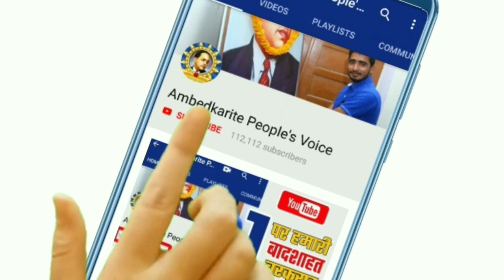रविदास मंदिर को लेकर आज का पहला विडियो देखिए || लोग बोले मंदिर वहीं बनेगा || Guru Ravidas Temple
हमसे जुड़े -